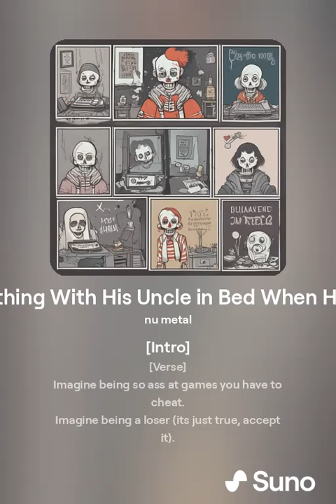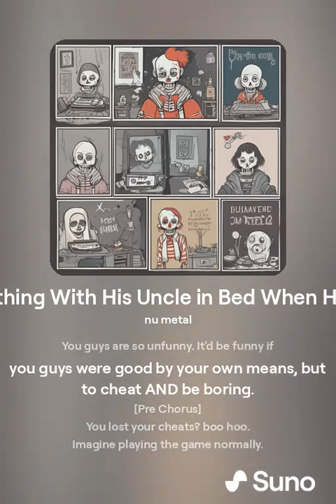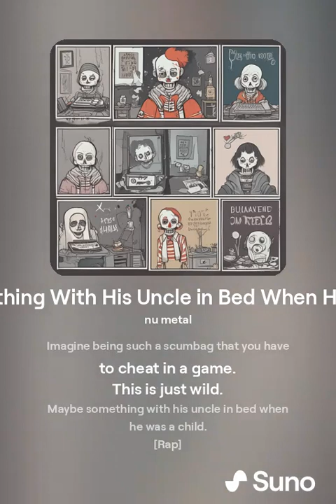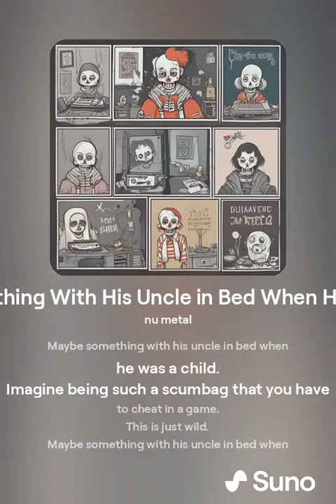Maybe Something With His Uncle in Bed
Follow my links to find what you need.
😁 I aim to please!
🧙 trolling prophet
🔪 P100 Nurse™